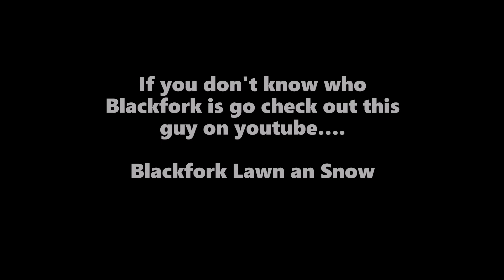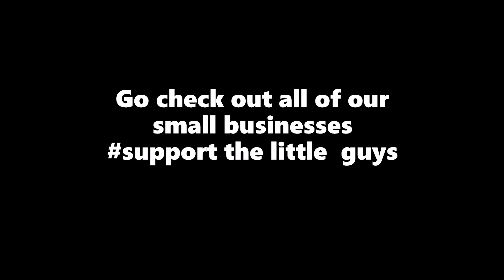Laying Floor ( Blackfork Down)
Laying some VCT flooring an supporting our lil businesses to help them grow!!!